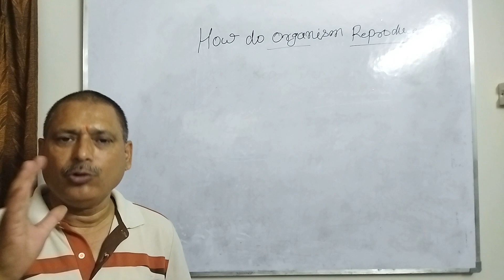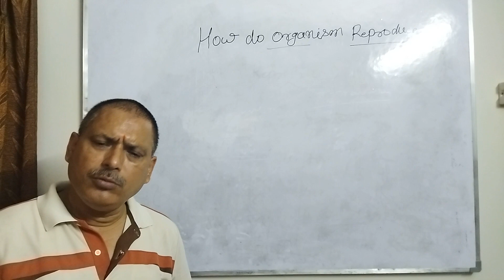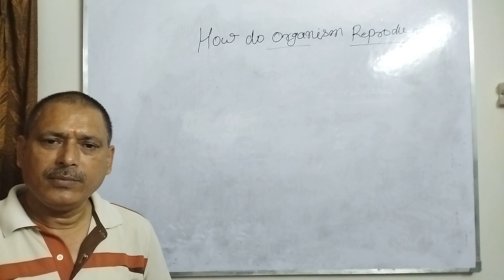Recap: How do organism Reproduce, Class 10th Science with Sanjoy Jha Sir / Part - 4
This video is part of our newest Course from Sanjoy Jha Tutorials - "The Recap series".  This is a target oriented very high yielding series for upcoming CBSE boards 2022 Exams & with this video we focus on very important chapter How do organism Reproduce .
With this series we aim to resolve our doubts and strengthen our concepts in order to be ready for coming boards exam. So, Sit tight in this journey with me. Lets prepare together and Ace our Exams.

and upcoming Mathematics made easy
where we focus on better understanding of concepts without any jargon.